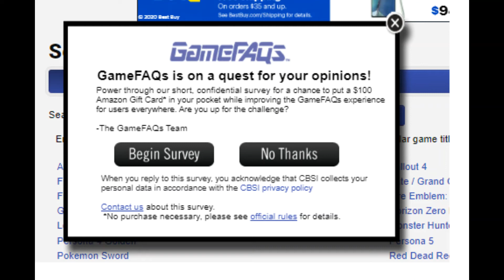K pop Cosplay 1